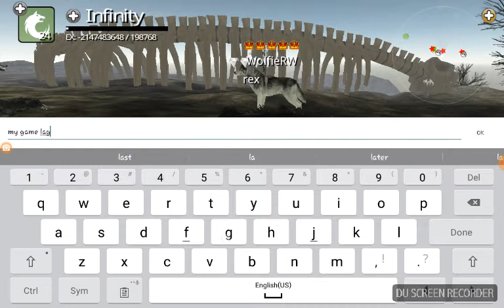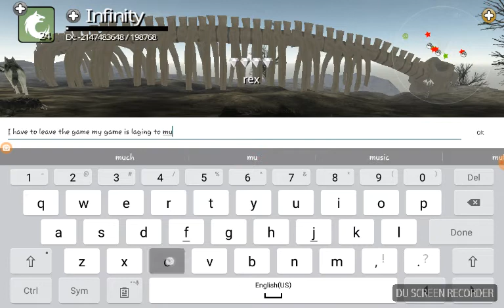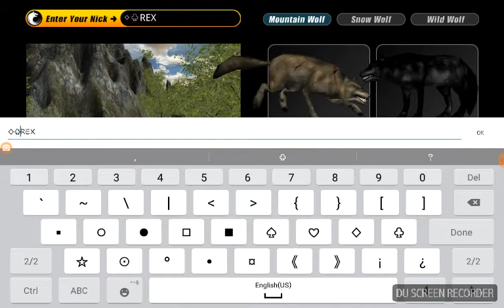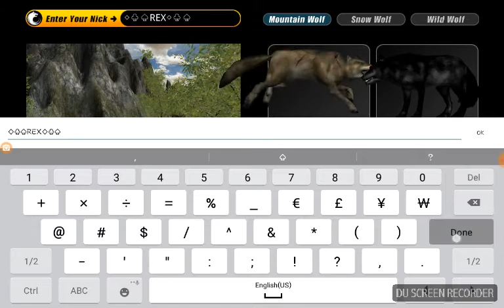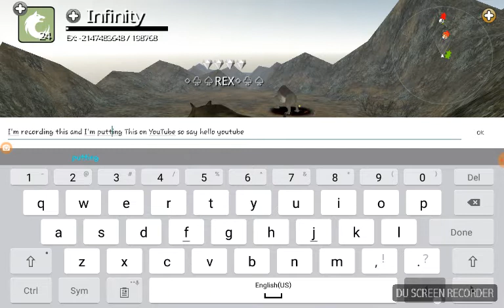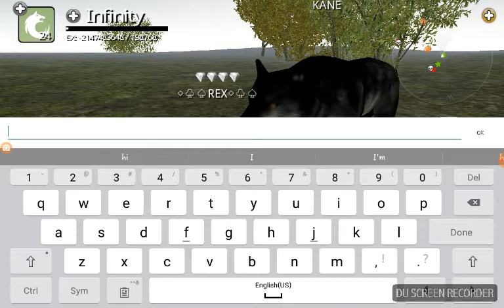I play wolf online